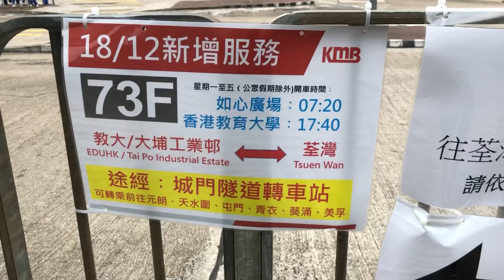【教大荃灣首選】九巴 KMB 73F 香港教育大學 ～ 荃灣（如心廣場）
新界巴士路線73F，由九巴營辦，來往荃灣（如心廣場）及香港教育大學，途經荃灣市中心、大窩口、梨木樹、大埔工業邨，取道城門隧道，只於星期一至五上、下午繁忙時間分別提供去程及回程服務。

開辦背景
為配合乘客需求，運輸署在《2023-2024年度巴士路線計劃》中，建議新增資源開設73F線，來往荃灣（如心廣場）及香港教育大學，以加強荃灣區及大埔工業邨、教大一帶的交通連繫，亦便利乘客利用城門隧道轉車站的轉乘網絡，往返其他目的地。

HKNB~